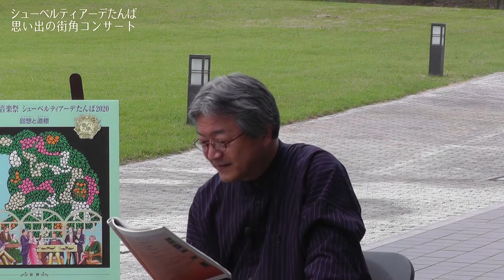丹波の森国際音楽祭シューベルティアーデたんば「思い出の街角コンサート」 丹南街角コンサート１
丹波の森国際音楽祭シューベルティアーデたんば
「思い出の街角コンサート」　丹南街角コンサート１

2005　丹南街角コンサートから
「春の海」　宮城道雄

対談　　畑　　儀文　　(シューベルティアーデたんば音楽監督）
　　　　木戸　春二　　(丹南街角コンサート実行委員長)
演奏　　片岡リサ　　 （箏）
　　　　平岡　洋子　 （フルート）

『シューベルティアーデたんば』は、1995年に始まり、毎年秋に開催されている国際音楽祭です。「シューベルティアーデ」とは、シューベルトが仲の良い友だちを呼んで自宅のサロンで開催したコンサートの意味です。テノール歌手の畑儀文が中心となり、地元住民及び地元出身者主体の実行委員会が企画運営を行い、丹波地域の各地で大小様々なクラシックコンサートを行っています。

2020年は、新型コロナウィルス感染症拡大防止のため、オープニング・サロンコンサート、街角コンサート、ガラ・コンサートを中止しました。

そこで、今年のテーマを「回想(かえりみ)と道標(みちしるべ)」として、過去25年にわたる貴重な音楽祭の映像を、動画投稿サイトで配信し、皆様に楽しんでいただくことにしました。

「思い出の街角コンサート」では、10の街角コンサートの実行委員長にお越しいただき、畑儀文音楽監督との対談を通して、街角コンサートの特色や秘話をお伺いします。
ぜひ、懐かしの演奏風景もお楽しみください。

※古い記録映像のため、映像や音声に乱れがございます。ご了承ください。